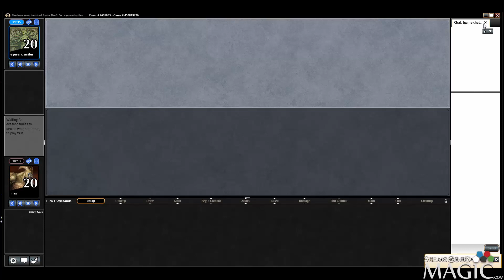Shadows Over Innistrad Draft #5 - Match 1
Alex Stephenson (Inez) drafting swiss Shadows Over Innistrad for SeemsGoodMagic.com.